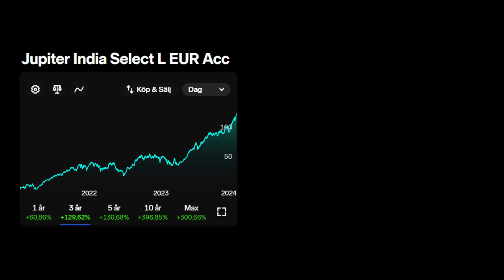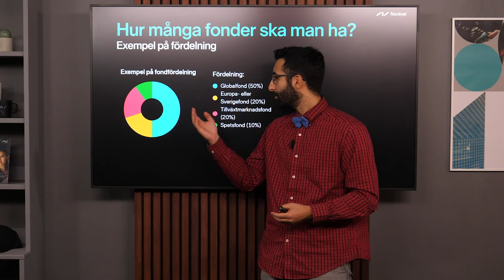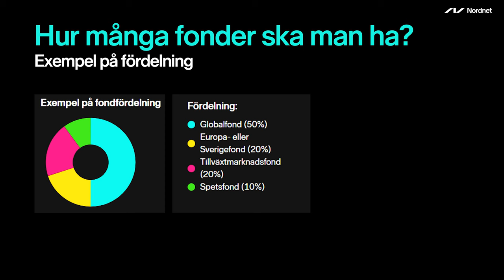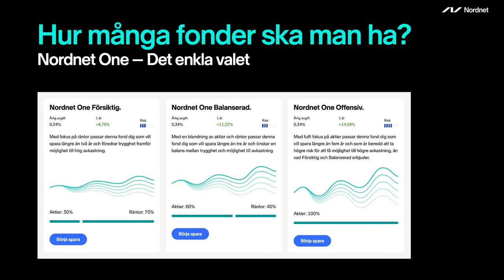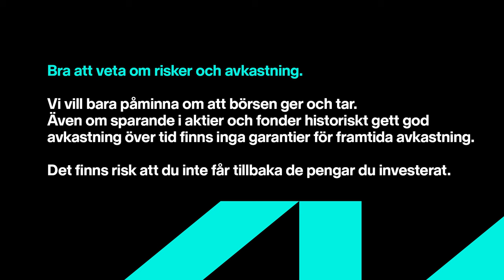Hur många fonder ska man ha? | Nordnet Academy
Hur många fonder ska man ha egentligen? Ara hjälper dig att hitta rätt.

👉 Hur många fonder ska man ha?